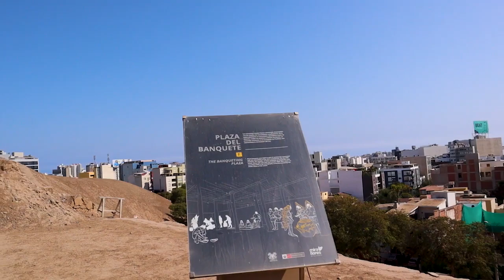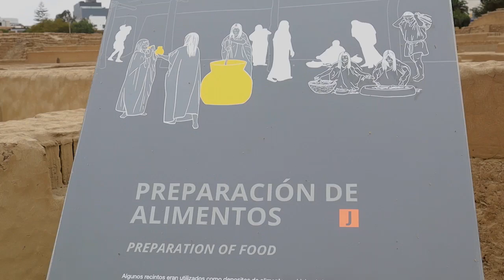Museo de Sitio Huaca Pucllana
Bienvenidos al recorrido virtual del Museo de Sitio Huaca Pucllana. Visita, desde la comodidad de tu casa y junto a una guía en español, este sitio arqueológico con más de 1500 años de antigüedad, donde se asentaron las culturas Lima, Wari e Ychsma.